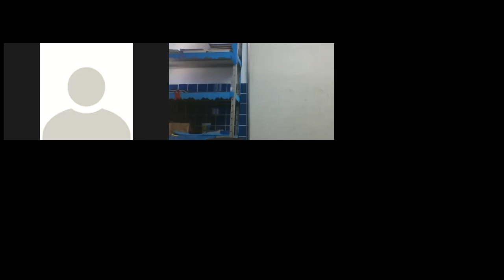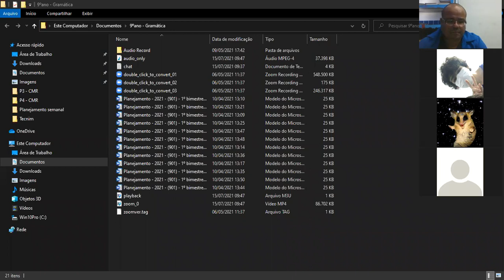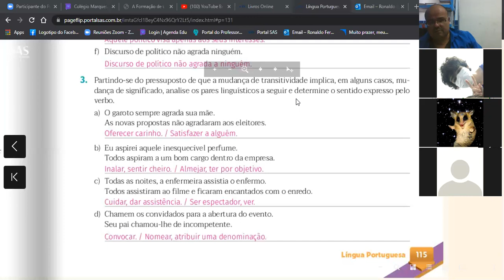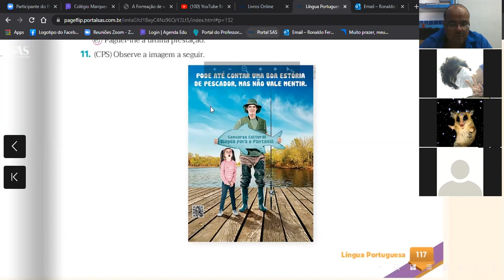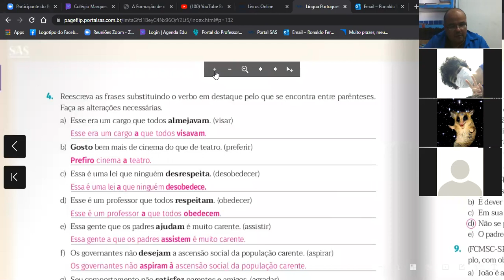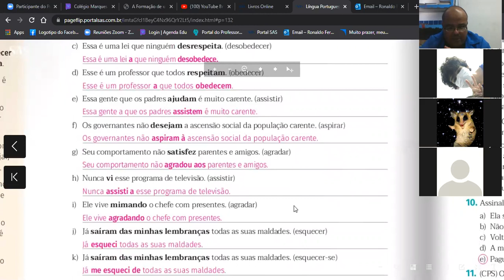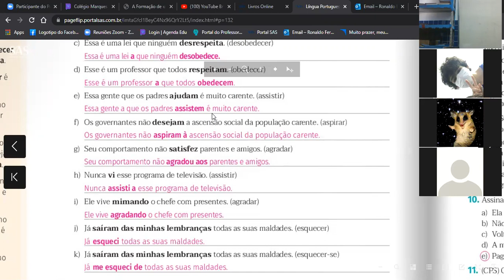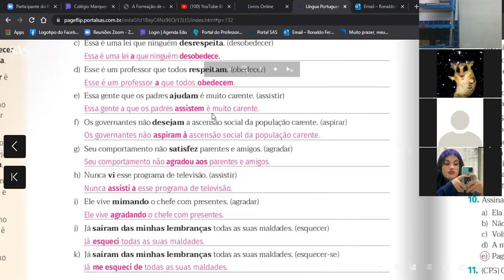Vídeo-aula / Gramática (2º tempo) /Turma 901 / CMR Sulacap